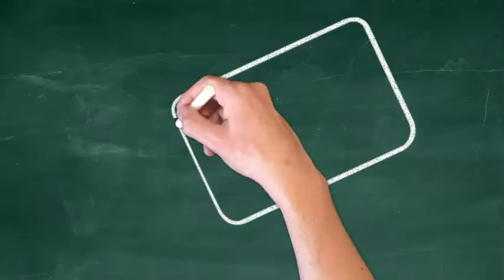New business starter packs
Calling all new start ups! Are you planning to set up a new business! Gorilla can supply you with a new business starter pack.
- Logo
- Letterhead
- Flyers
- Comp slips
Totally bespoke packages depending on what you need! not sure about printing. we can arrange that as well.

Gorilla, here to support you and your business every step of the way!